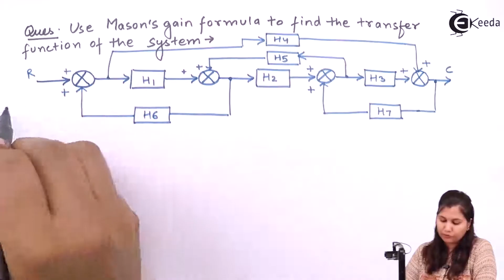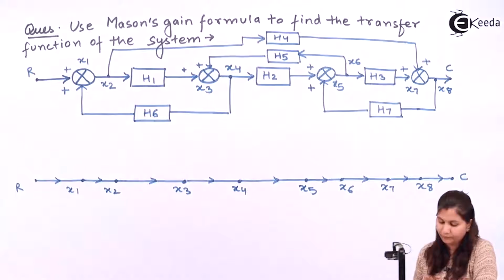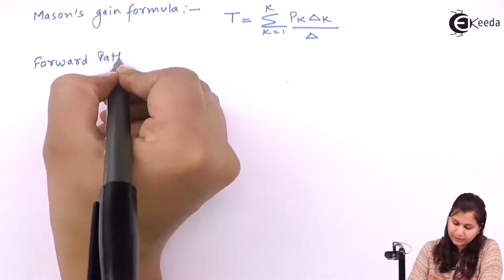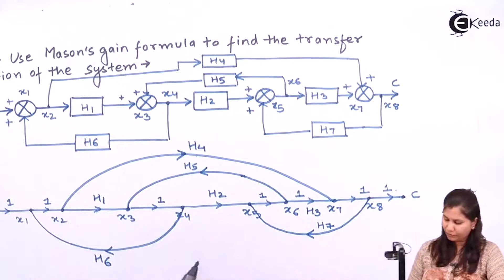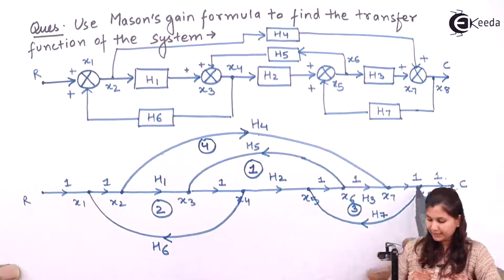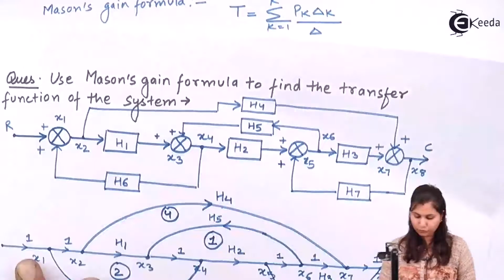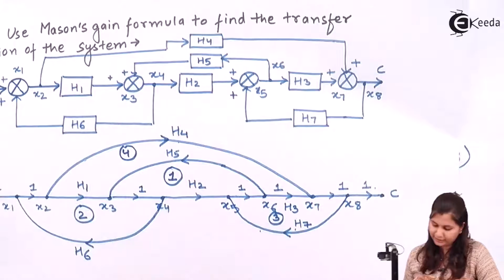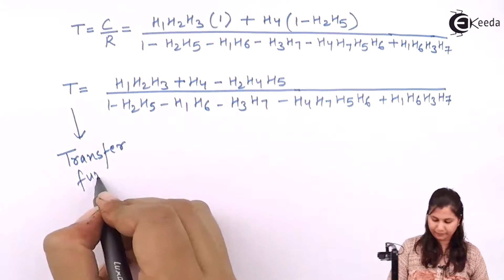Mason's Gain Formula Problem 1 - Transfer Function - Control Systems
Video Name - Mason's Gain Formula Problem 1

Chapter - Transfer Function, Block Diagram and Signal Flow Graph

Faculty - Prof. Kavita Tambe

Happy Learning